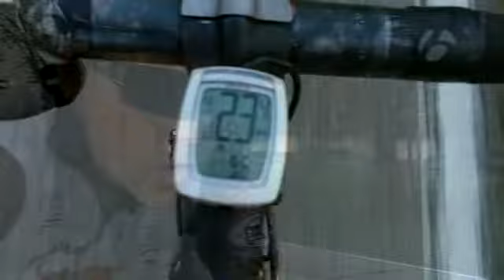Monday Night Delight 4.2.12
T-Bolt, MtHd, and I doing some livin'!